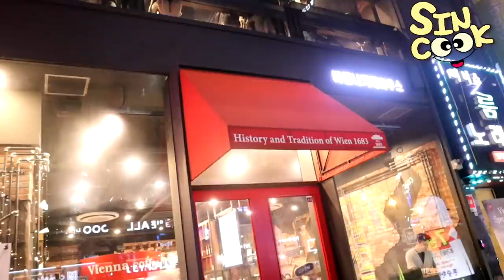카페에서 케이크먹방!! 톰과 제리에 나온 치즈 케이크까지!! 카페 회장님까지 오셔서..당황 mukbang SINCOOK-신쿡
진짜 회장님까지 오실줄은 꿈에도 몰랐어요... 다시한번 말씀드리지만 진짜 광고 아니에요!!!
먹방한번 하려다 일이 이렇게 커졌다니...ㅋㅋㅋㅋㅋ 여러분 사랑해요♥